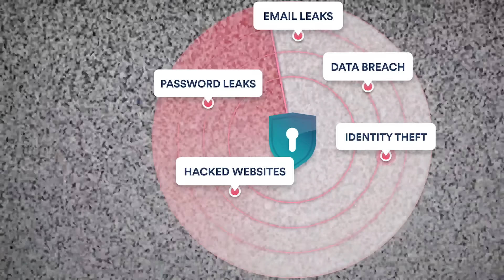Card Subject To Change: The PPV! | WWE Survivor Series 1993 Review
One day after an indictment in the steroid scandal, WWF presents their Thanksgiving Eve tradition, Survivor Series ... NIGHT OF SUBSTITUTIONS!

00:00 Intro
03:17 Diesel, IRS, Rick Martel & Adam Bomb vs. Razor Ramon, Randy Savage, Marty Jannetty & 1-2-3 Kid
07:42 The Hart Family vs. Shawn Michaels & His Knights
12:55 All-Americans & Foreign Fanatics Change Lineups
13:45 Smokey Mountain Tag Team Championship: Rock n' Roll Express vs. The Heavenly Bodies
16:24 Bam Bam Bigelow, Bastion Booger, Samu & Fatu vs. Four Doinks
20:33 The All-Americans vs. The Foreign Fanatics
23:56 Final Thoughts

BIG HOSS MCGRAW, LIKE WHAT YOU LIKE, GAAAAHHHH and more!